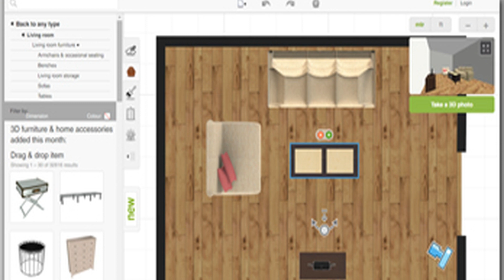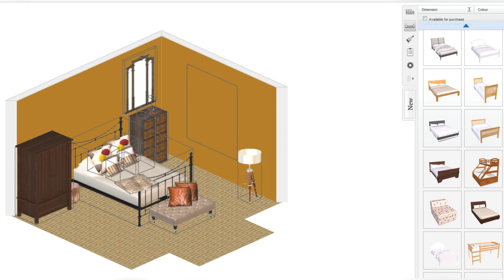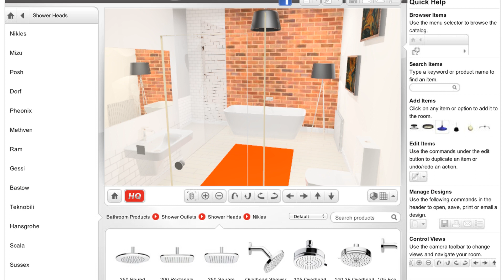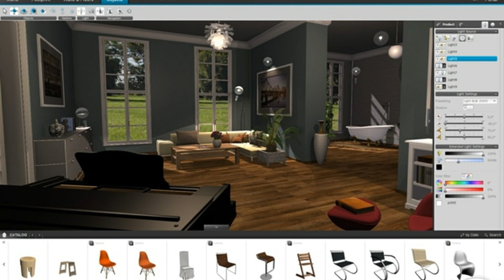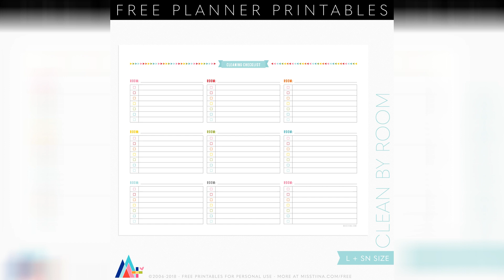Room Planner Free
Room planner plan your room online. Interior design space plan for living room with the great room. Room planner free 3d room planner interior design ideas avso org. 10 best free online virtual room programs and tools freshome com r. Free room planner pros and cons of online apps interior design. Free room planner pros and cons of online apps interior design. Room planner free 3d room planner interior design ideas avso org. Free online room design software applications.

10 best free online virtual room programs and tools freshome com r. Roomsketcher blog design a room with roomsketcher. Room planner roomsketcher. How to create a floor plan and furniture layout hgtv. Design your room in 3d for free the design hub. Room planner. 10 best free online virtual room programs and tools ikea room. Room planner roomsketcher.

Room planner free 3d room planner interior design ideas avso org. 10 best free online virtual room programs and tools freshome com r. The 10 best apps for room design room layout apartment therapy. 3d room planner free online lm ysbq lh mthyl lswr tier3 xyz. Design your room in 3d for free the design hub. 10 best free online virtual room programs and tools freshome com r. The 3 best free interior design softwares that anyone can use. Living room planner free some of the best 3d room planner for.

Bathroom planner online free home design instagram. 3d room planner layout for android apk download. Room planner 966 download for android apk free. 10 of the best free online room layout planner tools room layout. Room planner market forecast cole of duty. Living room planner free some of the best 3d room planner for. Free online room design software applications. 5 best free design and layout tools for offices and waiting rooms.

Free clean by room planner page printable misstiina com.